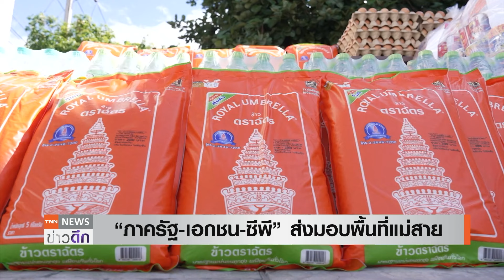ภาครัฐ-เอกชน-ซีพี คืนความสุขส่งมอบพื้นที่แม่สาย | TNN ข่าวดึก | 29 ต.ค. 67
กองทัพบก ส่งมอบพื้นที่บ้านไม้ลุงขน อ.แม่สาย จ.เชียงราย คืนสู่ชุมชน หลังจากร่วมกันฟื้นฟูจากน้ำท่วมและดินโคลนถล่ม พร้อมขอบคุณหน่วยงานภาครัฐ ภาคประชาสังคม เอกชน และมูลนิธิต่างๆ ที่เข้ามามีส่วนร่วมในการฟื้นฟูครั้งนี้